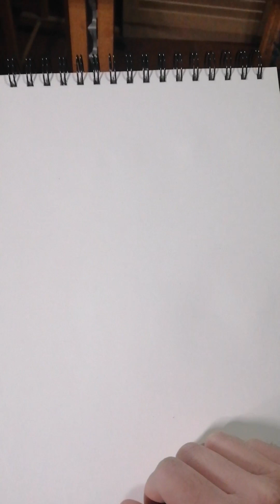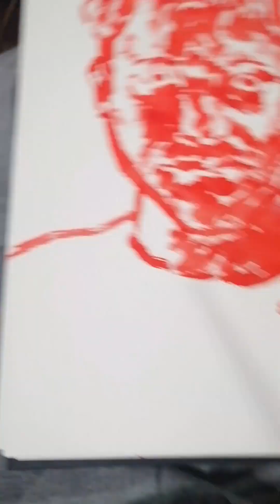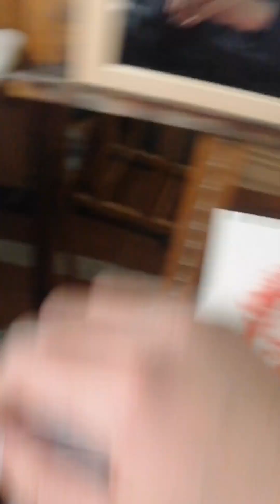Selfportrait - Andrea Schillaci